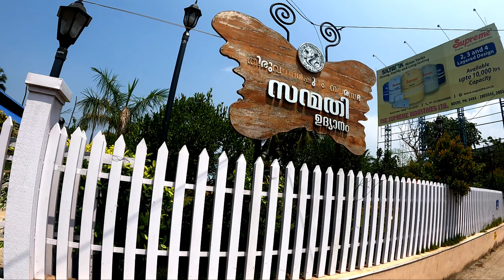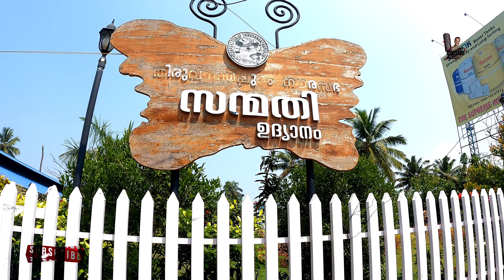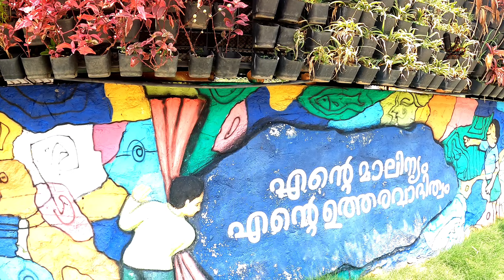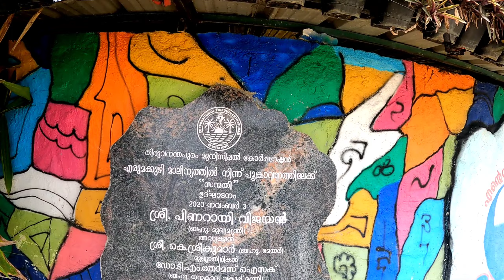നഗരസഭയുടെ ഒരു സ്വപ്ന പാർക്ക് / സന്മതി ഉദ്യാനം /Trivandrum